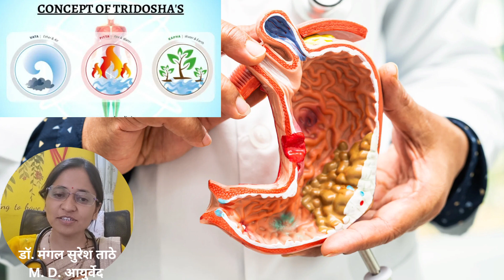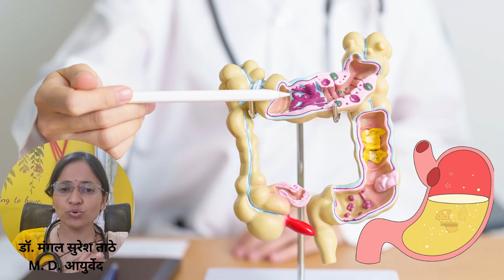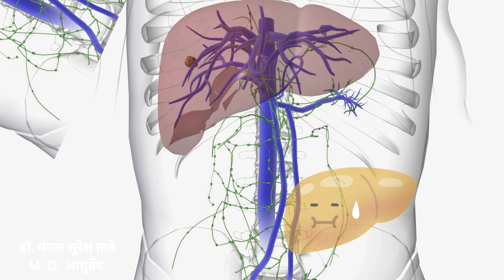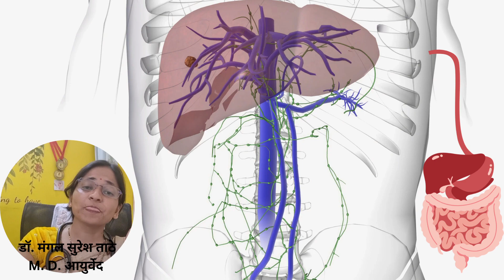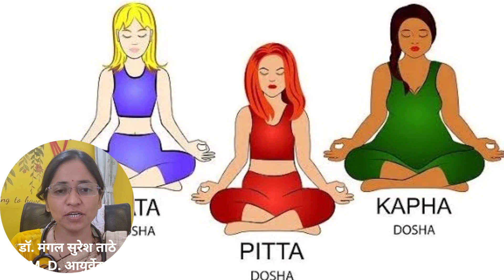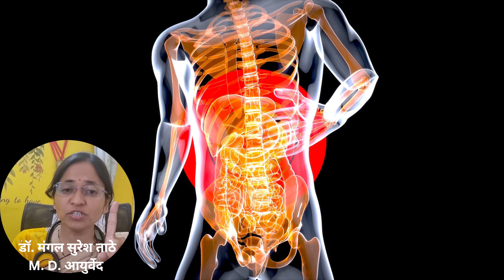पित्त म्हणजे नेमकं काय?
वातदोषाबद्दल विशेष माहिती